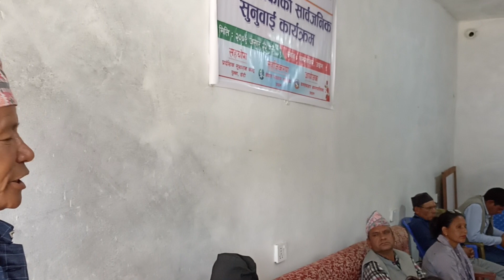कमलबजार नगरपालिकाको सार्वजनिक सुनुवाइमा कटक साँउदले जे भने CPN UML Leader Katak Saud KBM 6 July 2022